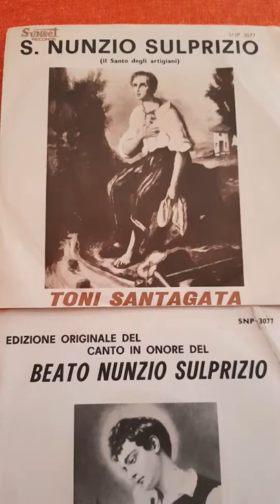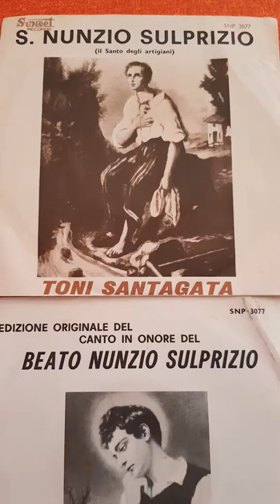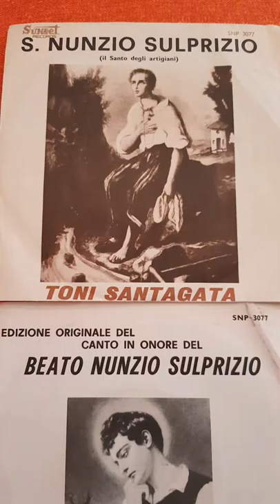S.NUNZIO SULPRIZIO di TONI SANTAGATA VERSI E MUSICA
Ballate originali in onore del Santo, scritte da Toni Santagata e riprese da altri cantanti successivamente.( 1 PARTE). Pubblicate nei primi anni 60, sono state una profezia fortunata per la canonizzazione di SANNUNZIOSULPRIZIO nel 2018, avendo tenuto vivo il ricordo e la fede in tutti questi anni. San Nunzio SULPRIZIO aiutaci tu.